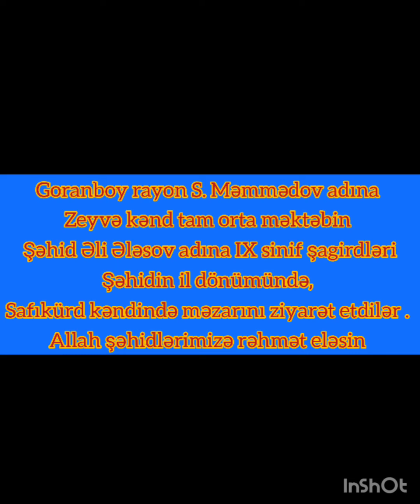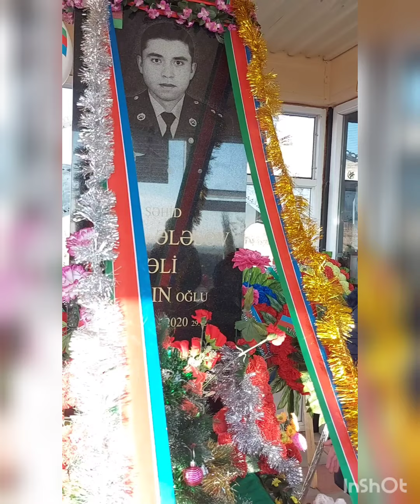Şəhid Əli Ələsov adına IX sinif şagirdləri İl dönümündə məzarını ziyarət etdilər...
Ələsov Əli Aydın oğlu 1995 ci il yanvar ayının 8 də Goranboy rayonunda anadan olmuşdur. Əli məktəbi bitirəndən sonra 2012 ci ildə Azərbaycan dövlət pedaqoji universitetinin pisixologiya fakultəsinə qəbul olur. Universiteti bitirən Əli 2016 cı ildə əsgərliyə yola salınır. Daha sonra Əli Təlim Tədris mərkəzində kursa yazılır. Kursu muvəfəfəqiyyətlərlə bitirən Əli Zabit vəzifəsində çalışmağa başlayır. 27 sentiyabrda Talış, Suqovuşan uğrunda gedən döyüşlərə qatılır. İşi ilə bağlı döyüşlərə qatilmamalı olsada könüllü olaraq bütün döyüşlərdə iştirak edir. 8 oktiyabrda Ağdərə uğrunda gedən döyüşlərdə qəhrəmancasına Şəhidlik    zirvəsinə ucalmişdır. 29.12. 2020ci tarixində dəfn olunub.
Ailəli idi. Muharibə başlayarkən Vətənə əmanət 5 aylıq olan 1 oğul övladı qalır.
Azərbaycan Respublikasının Prezidenti  Ali Baş Komandan Cənab İlham Əliyev  tərəfindən  ölümündən sonra Əli Ələsov  "Vətənə xidmətə görə", "Suqovuşanın azad edilməsinə görə", "Vətən uğrunda" medalları ilə təltif edilmişdir.
Məkanın cənnət olsun nur üzlü Şəhid. Allah rəhmət eləsin.